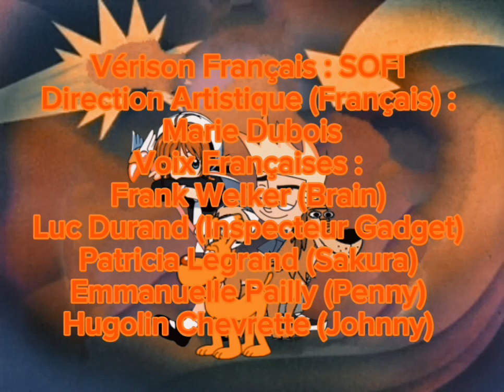Brain Gadget Outro German